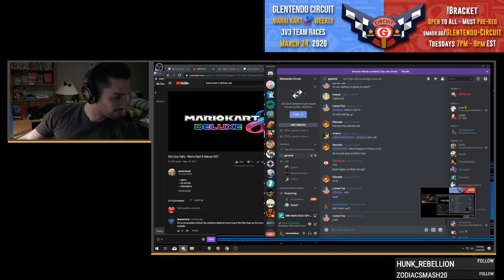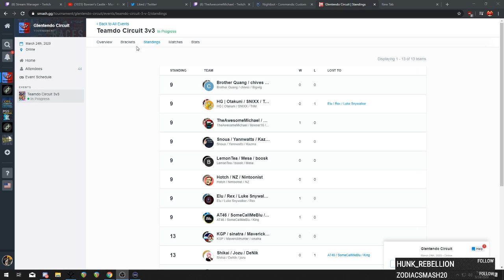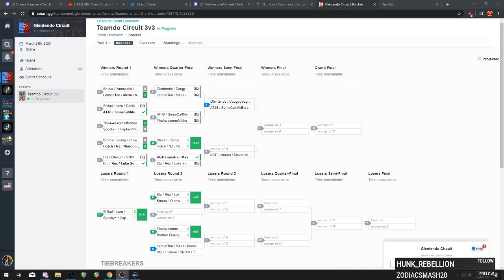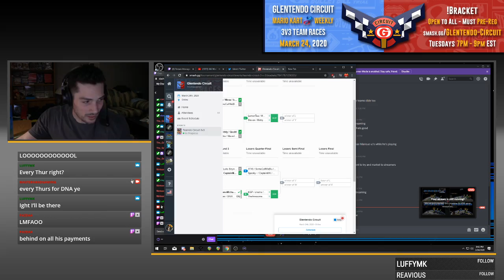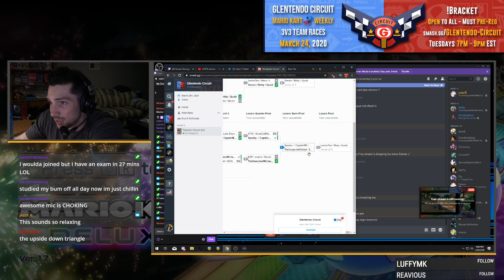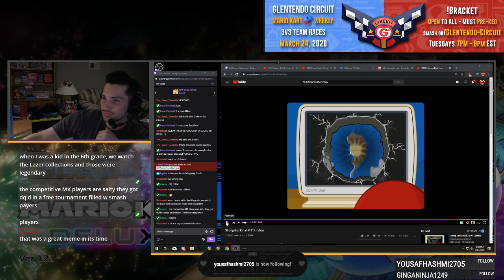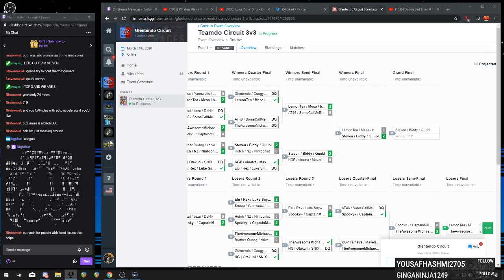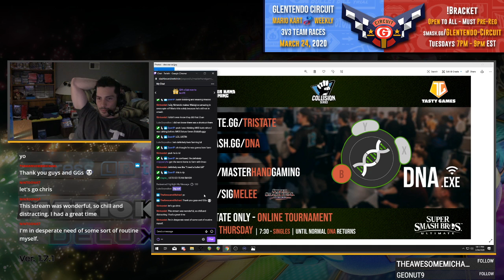Glentendo Circuit 3V3 Teams 2 - Mario Kart 8 DX Weekly Tournament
Introduction to one of the two new Mario Kart 8 Deluxe weekly events featured on this channel! Every Tuesday is a teams tournament, this event being a 3v3 event with a head-to-head bracket (open to all; pre-registration required). Sunday's are free for all circuit races, free-to-enter and open to all; there is a tournament key for each week displayed on the stream overlays that is used in the in-game tournament mode to enter.